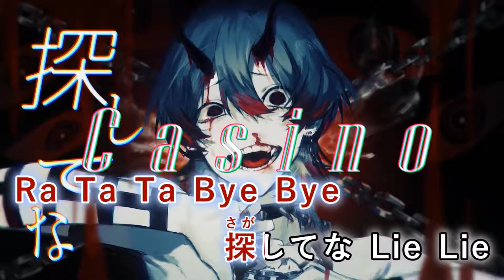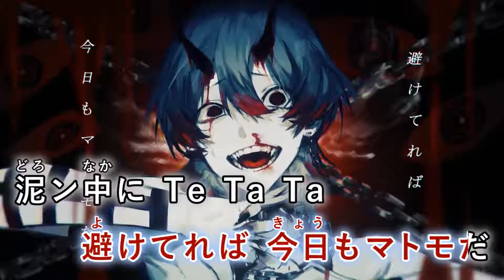【カラオケ】 【off vocal】 ［キー －4］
Casino